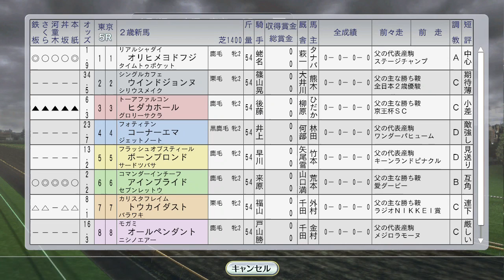大量海外遠征！ 1997年6月4週【ウイニングポスト8 2016：競馬ゲーム】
アブクマポーロ、トロットサンダー、タイキシャトル、タイキブリザード、マヤノトップガン、シーキングザパールと一気に海外のG1に挑戦！

（前）6月3週 エムアイブラン、フラワーパーク海外。メイセイオペラ、ブラックホーク初重賞制覇挑戦：
（次）6月4週国内 宝塚記念に女傑ダンスパートナー挑む、スペシャルウィーク新馬戦：
7月1週 メジロドーベル、サイレンススズカ、キョウエイマーチ、ファビラスラフイン、マーベラスサンデー等大挙海外遠征。メイセイオペラがジャパンダートダービーに：

コースポ 2歳馬展望 最強世代 スペシャルウィーク、グラスワンダー、セイウンスカイ、エルコンドルパサー他：